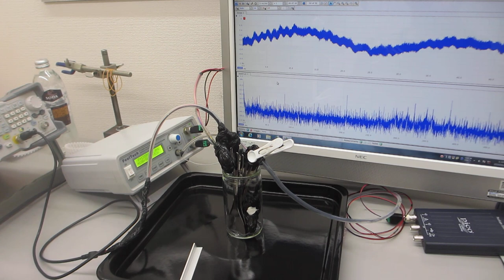オリジナル超音波プロ－ブの発振（スイープ発振、パルス発振）システム（低周波の共振現象と、高周波の非線形現象をコントロールする技術）